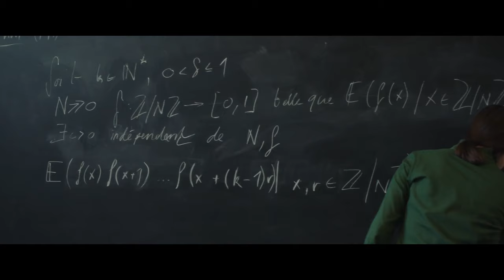Teaser LE THÉORÈME DE MARGUERITE de Anna Novion- au cinéma le 1er novembre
Avec Ella Rumpf, Jean-Pierre Darroussin, Clotilde Courau, Julien Frison de la Comédie Française et Sonia Bonny.
Synopsis :
L'avenir de Marguerite, brillante élève en Mathématiques à l'ENS, semble tout tracé. Seule fille de sa promo, elle termine une thèse qu’elle doit exposer devant un parterre de chercheurs. Le jour J, une erreur bouscule toutes ses certitudes et l’édifice s’effondre. Marguerite décide de tout quitter pour tout recommencer.
🏆 Sélection officielle au @Festival de Cannes 2023
🏆 Grand Prix du public au @Festival du film de Cabourg 2023
Au cinéma le 1er novembre